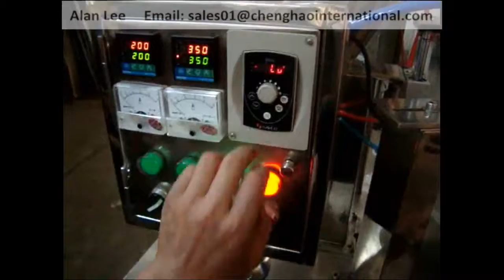Chenghao Brand, Automatic Laminated Plastic Tube Sealing Machine